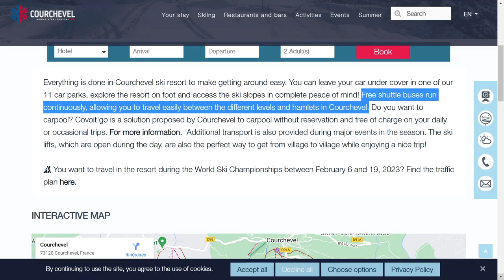An Insider's Guide to Les Trois Vallées (Part a-General Information)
English captions are available for those who prefer.